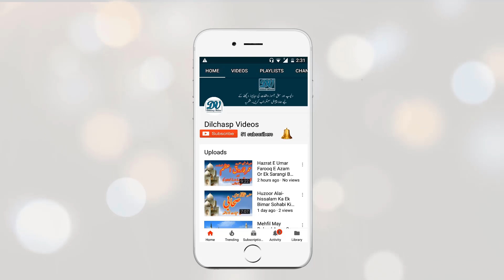TABOOT E SAKINA IS WAQT KAHAN HAY?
.Huzoor ( alaihissalam ) Nay KHoab May Siya Chehray Par Apna Dast e Mubarak Phayra To Wo Roshan Hogaya.

.Hazrat E Umar Farooq E Azam Or Ek Sarangi Bajanay Walay Nojawan Ke Toba Ka Waqia.

HAZRAT E SHEIKH SAADI SHIRAZI R.A KA BAYAN KARDA,  EK DARWASH OR LANGRI LOMBRI KA QISSA

.EK DARWASH KO JUB ALLAH PAK KE BARGAH SAY DHOTKAR DIYA GAYA TO US NAY KYA KHUBSURAT ALFAZ KAHAY.

.IBRAHEEM BIN ADHAM R.A KO EK WHITE DARI WALAY MORDAY NAY QABAR SAY NIKAL KAR KAYA KAHA?

.UMER E SANI HAZRAT E UMAR BIN ABDUL AZIZ R.A OR AP KE  ANGOHT KA KEMTI NAGINA.

.ALLAH KAREEM KAY NAIK BANDAY KISI BHI DUNYAWI BADSHA KAY ROB O TABDABAY MAY NI ATTAY.